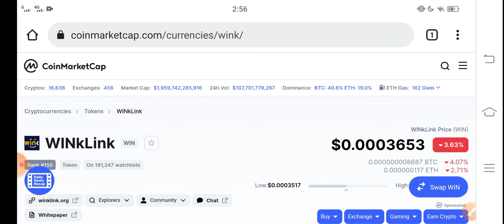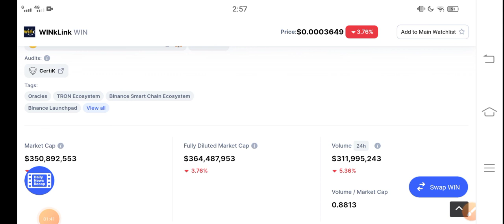Winklink Profit Chance || Wink Price Prediction! Wink today News